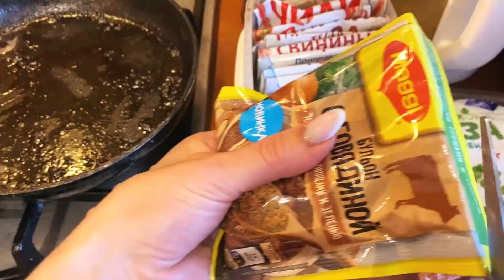Новогодний стол от Марины :) камера, мотор !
tunetank.com_5313_funny-clowns_by_rage-sound